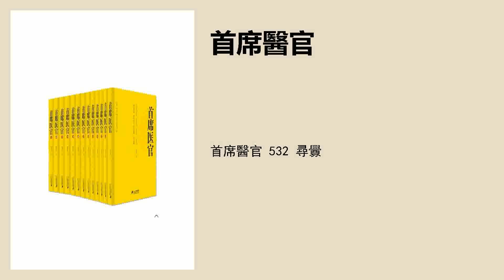首席醫官 532 尋釁